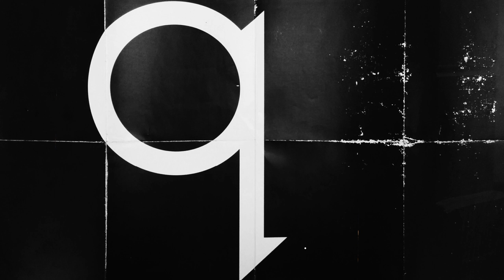Josh Ritter - On The Water (LIVE)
Josh Ritter performs On The Water LIVE in the q studio.